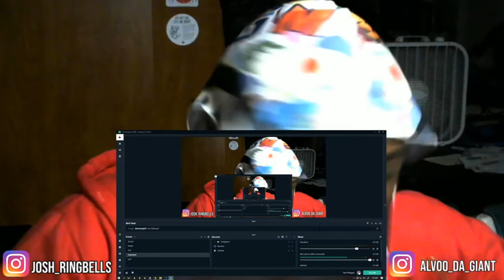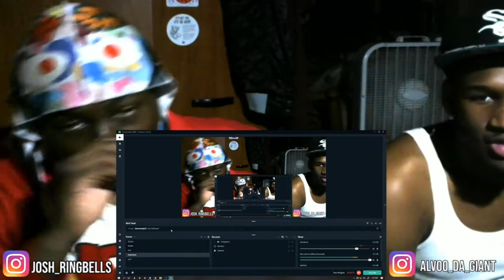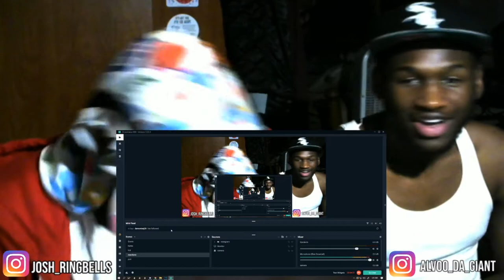Blueface - Finesse the Beat Reaction